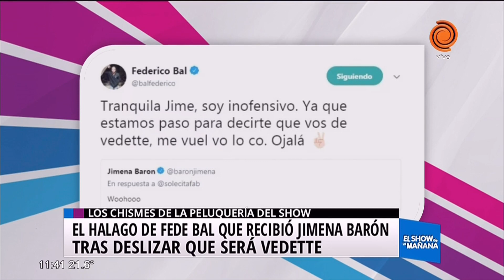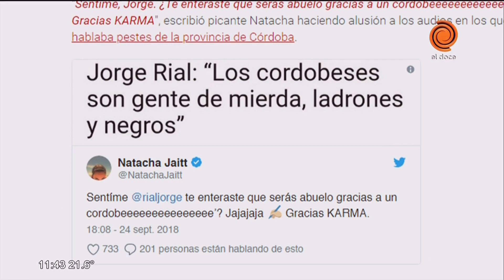Luciana Salazar opinó sobre la renuncia de Caputo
Luciana Salazar habló sobre la renuncia de Luis Caputo a la presidencia del BCRA: "Que dios nos ampare". Feredico Bal le lanzó un piropo a Jimena Barón vía twitter. Natacha Jaitt se burló de Jorge Ríal por sus declaraciones sobre los cordobeses. El "Poliamor" ya empezó a generar problemas para Florencia Peña. Pampita reaccionó de forma agresiva ante las preguntas de una periodista en los Martín Fierro de Cable, eventualmente tirando al suelo el celular de la periodista.